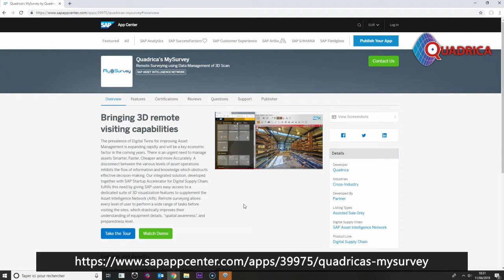15/04/2019 - Quadrica @ HMI 2019 - German